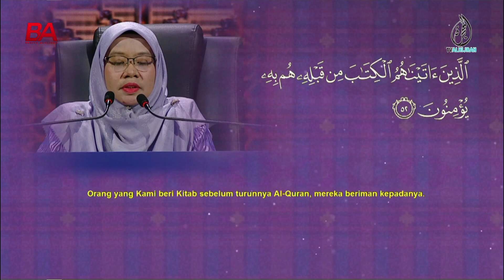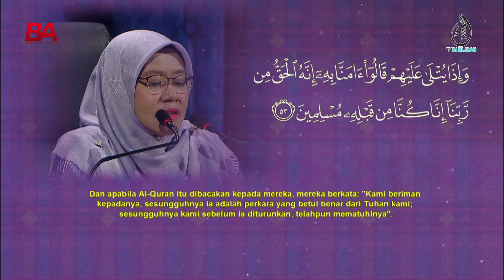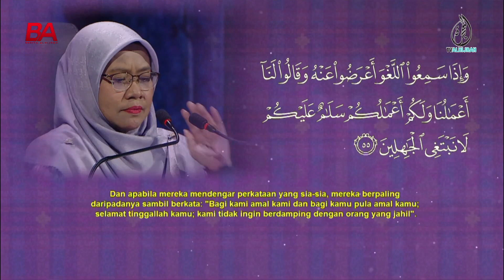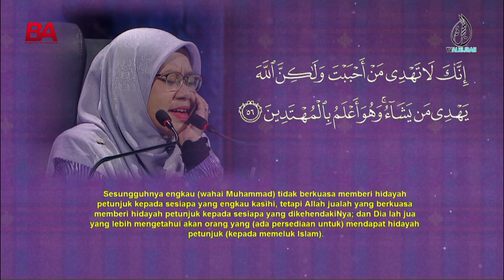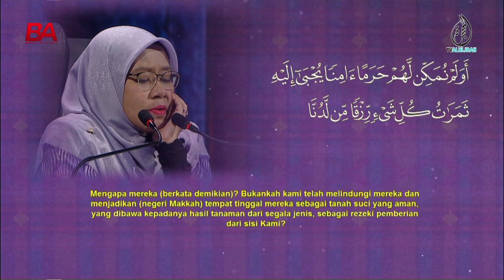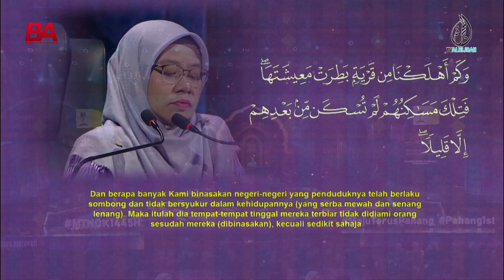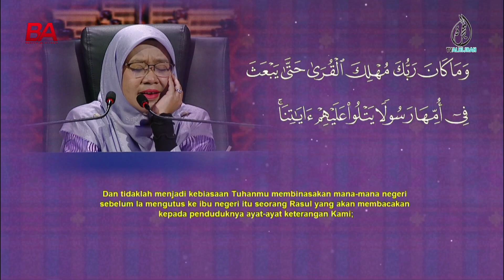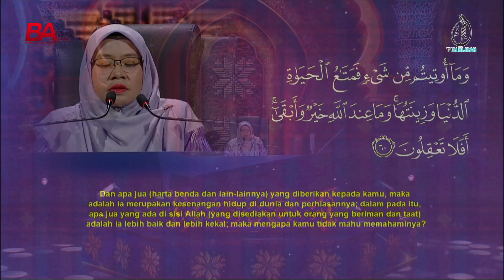MTHQK2024 (Tilawah) Marzian Mohd Deli (Pulau Pinang)